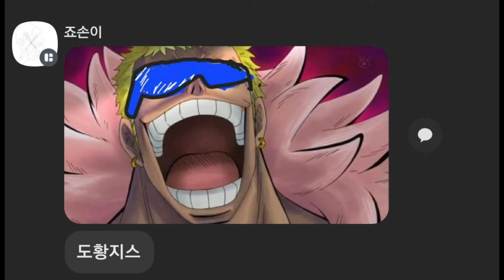킹피스에서 그냥 성능이 좋은 신규검 (킹피스)